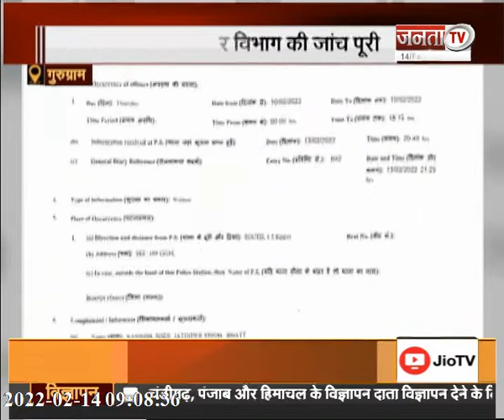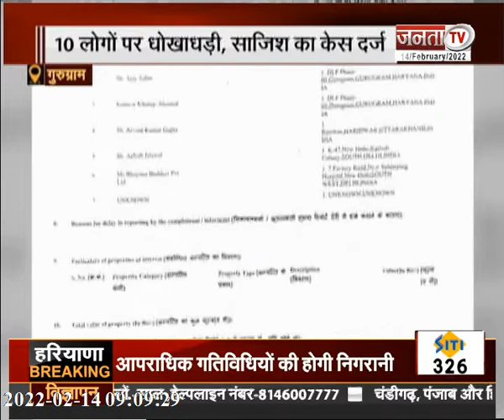गुरुग्राम बिल्डिंग हादसा: जिला नगर योजनाकार विभाग की जांच पूरी, निदेशक, इंजीनियर समेत 10 पर FIR